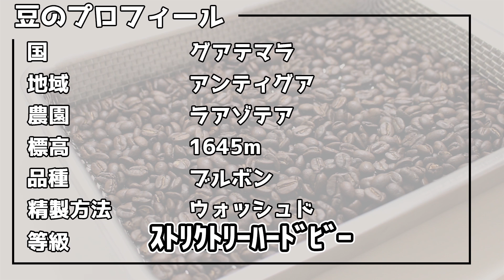【自家焙煎】焙煎直後の豆を飲んでみる。【コーヒー】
■目次
00:00 抽出準備
04:04 抽出
07:05 飲んでみる

今回は焙煎したてのグアテマラを飲んでみました。
焙煎したての豆の膨らみ。
最高。

【ドリップ】パウダーコントロールストッカーで超クリアな味に！！【コーヒー】

■動画に出てくる器具
下記リンクはアソシエイトリンクを使用しています。

・HARIO V60ドリッパー01 VD-01T

・HARIO V60ペーパーフィルター VCF-01-100W

・Kalita コーヒーサーバー500ml 31255

・ポーレックス コーヒーミルⅡ

・HARIO V60ドリップスケール VSTN-2000B